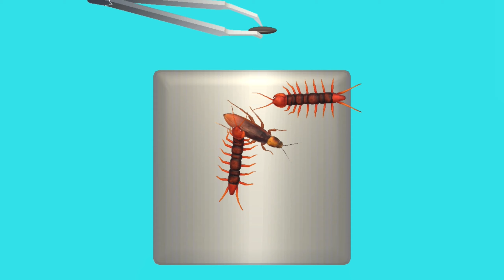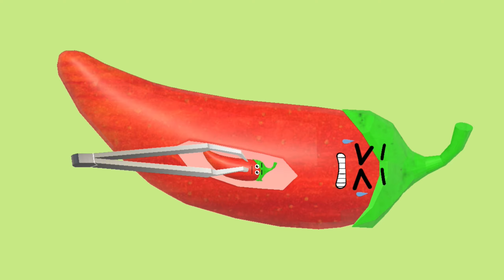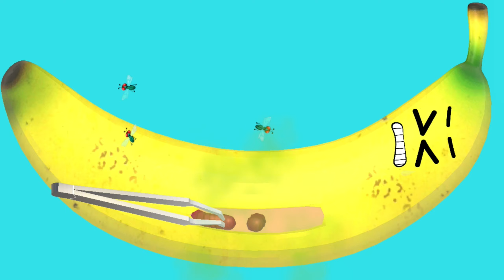Banana Pineapple Watermelon Chilli Surgery Video Funny for kids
After surgery, avoid salt, sugar, caffeine, alcohol, and refined carbohydrates for at least a month. After three days you can resume any vitamin or herbal supplements.
The closer you follow the guidelines above, the better your surgical experience and recovery will be. If you have questions about what you should and should not eat prior to or after surgery, schedule a consultationwith a board-certified plastic surgeon like Dr. Fodero. He’s available to address any concerns you may have.
Northeastern Plastic Surgery understands your desire for a beautiful, youthful looking body and facial appearance. We use the latest plastic surgery techniques to perform a variety of surgical procedures. Dr. Fodero and the staff are very friendly, helpful, and available to answer any questions you may have.